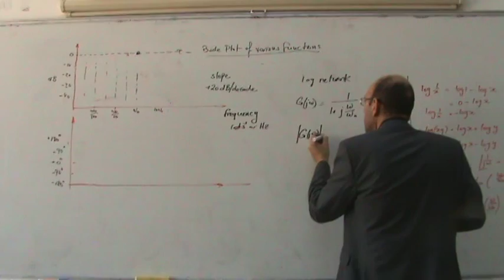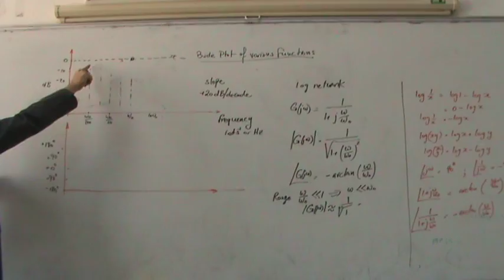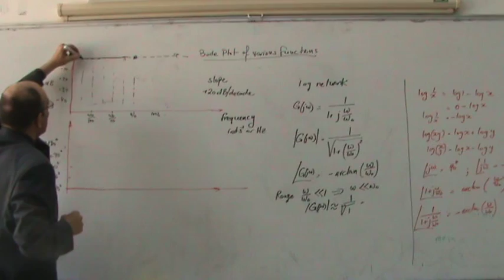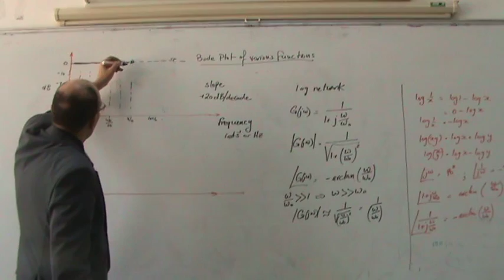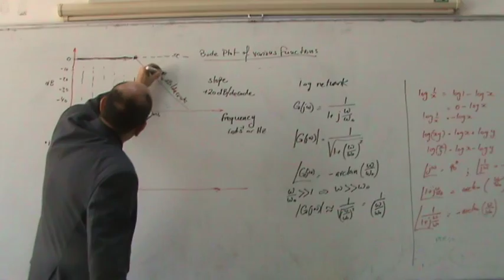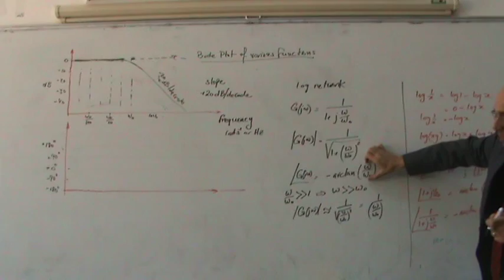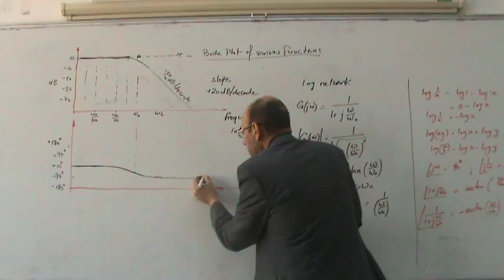Frequency Response Methods, Part VII: Bode Plot of a Lag Network (b), 14/1/2014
(* link to accompanying pdf document *).  This video is the second video of three videos that develop the Bode plot for a lag network.  A lag network is a first order system with a time constant.  It is shown that it acts effectively as a low pass filter (passing low frequency unchanged and attenuating high frequencies).